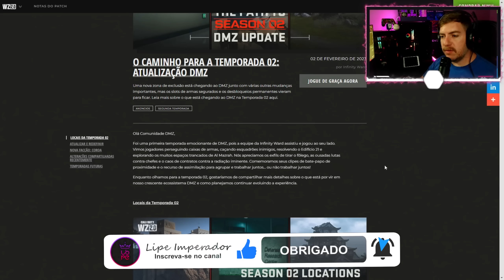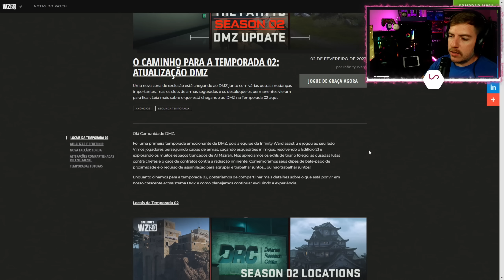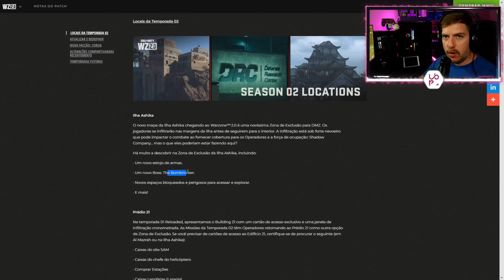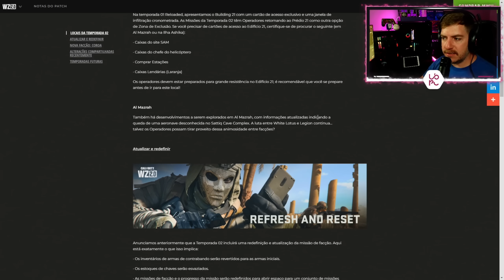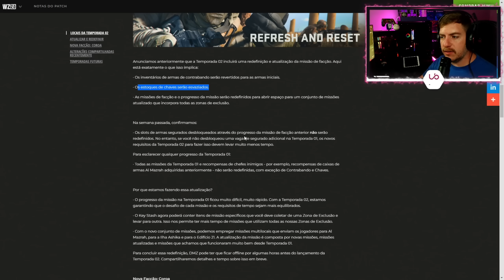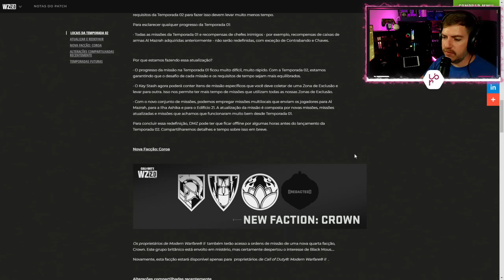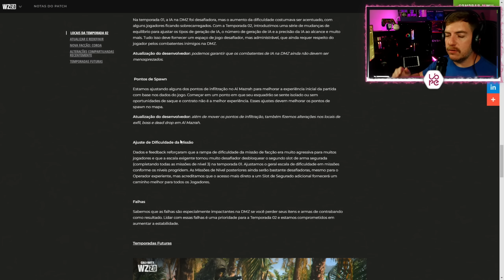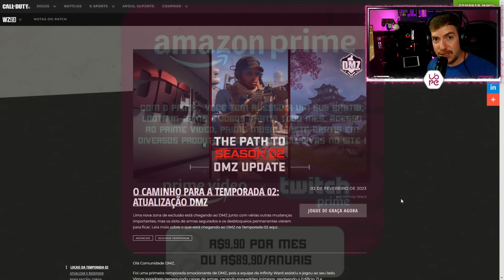A MAIOR MUDANÇA da SEASON 2 MUDA TUDO dentro WARZONE DMZ!